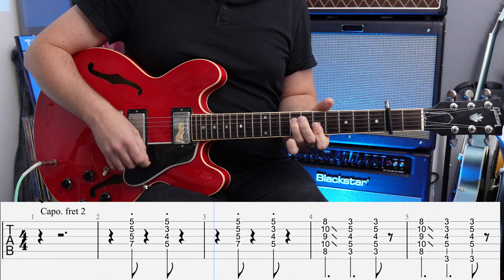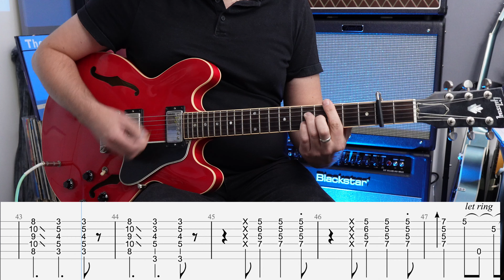The Smiths - This Night Has Opened My Eyes - Guitar Tab - Guitar Lesson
Learn how to play this classic Smiths track taken from 'Hatful Of Hollow'
there's some really tasty Guitar Playing from Johnny Marr
for this version I've used a Capo at fret 2 but you can tune up a strings a tone if desired!

Guitar Used is a ​⁠ @gibson ES335
Amp @VoxAmpsVideos AC15
Pedals Used
@Strymon BlueSky Reverb
@jimdunlop MXR Analog Chorus Reverb